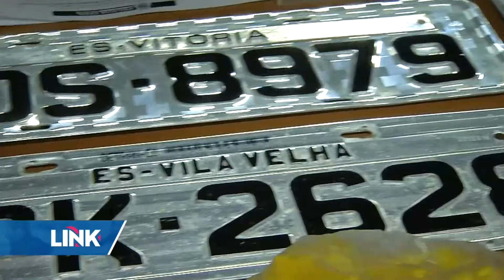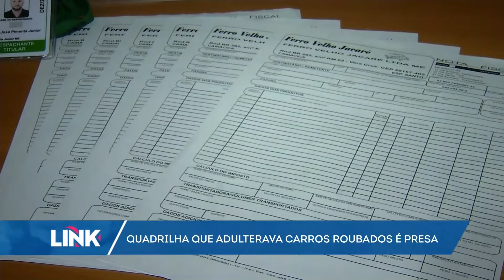Polícia desarticula quadrilha acusada de adulterar veículos para revender no Estado